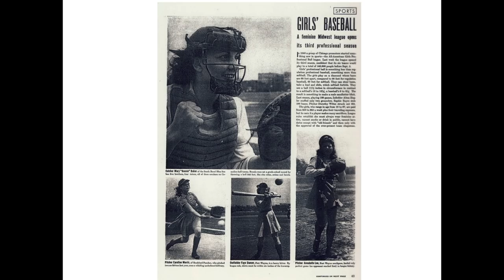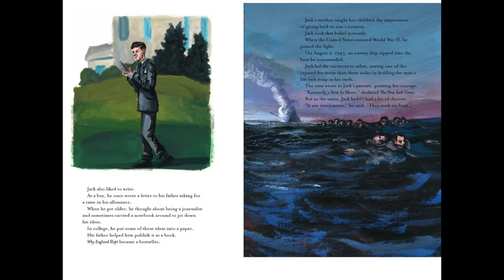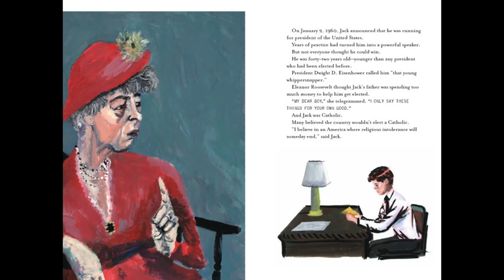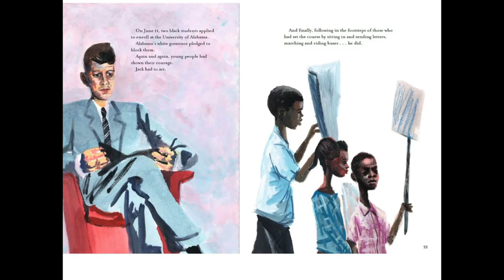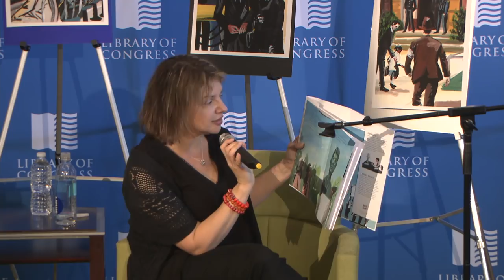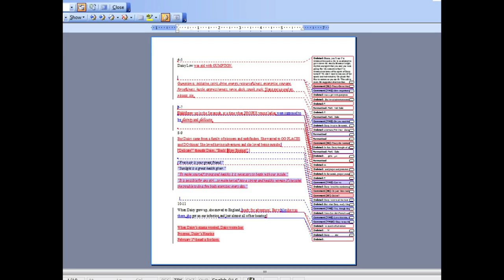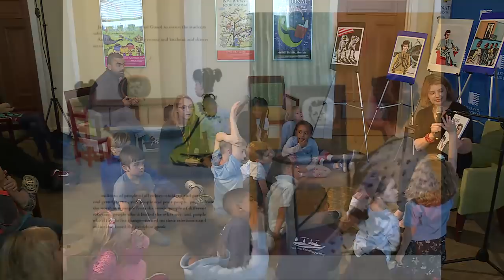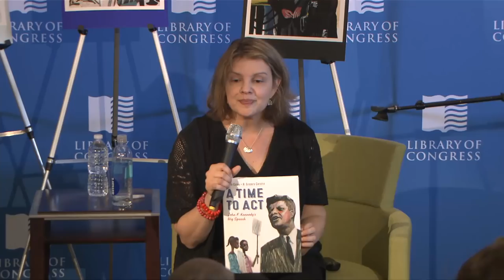“A Time to Act: John F. Kennedy’s Big Speech” with author Shana Corey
Author Shana Corey honors the 54th anniversary of  JFK’s historic civil rights speech with her book “A Time To Act: John F. Kennedy’s Big Speech."